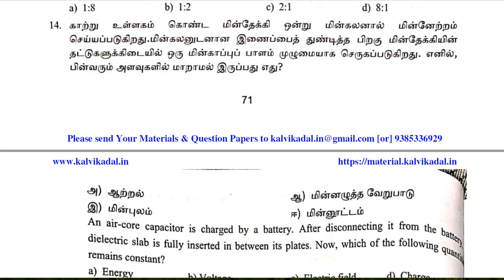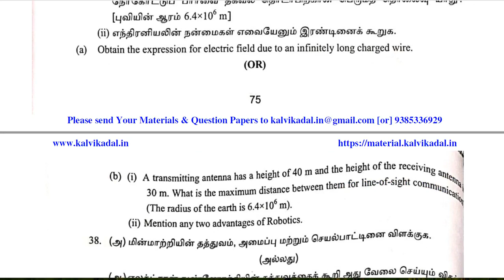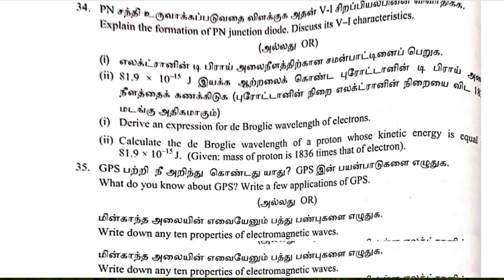12th Physics PTA 1 to 6 Model Question Papers 2019 - 2020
📑 PDF Title : 12th Physics PTA 1 to 6 Model Question Papers 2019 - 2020 | 12th Physics PTA Question Papers

🎀 ━━▣━━◤ KALVI KADAL ◢━━▣━━ 🎀

🎀 ━━▣━━◤ KALVI KADAL ◢━━▣━━ 🎀

🎀 ━━▣━━◤ KALVI KADAL ◢━━▣━━ 🎀

🎀 ━━▣━━◤ KALVI KADAL ◢━━▣━━ 🎀

🎀 ━━▣━━◤ KALVI KADAL ◢━━▣━━ 🎀

🎀 ━━▣━━◤ KALVI KADAL ◢━━▣━━ 🎀

🎀 ━━▣━━◤ KALVI KADAL ◢━━▣━━ 🎀

🎀 ━━▣━━◤ KALVI KADAL ◢━━▣━━ 🎀

🎀 ━━▣━━◤ KALVI KADAL ◢━━▣━━ 🎀

🎀 ━━▣━━◤ KALVI KADAL ◢━━▣━━ 🎀